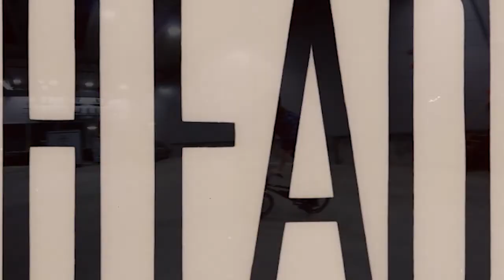Beating the cold Icelandic winter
Cheers.